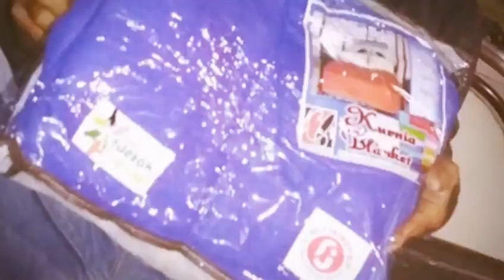300 Selimut Hangat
"terima kasih.."

ujar mereka saat kita berbagi selimut untuk tukang becak dan kaum pinggiran yang terlelap dalam dinginnya malam hari..

tertidur..
terbangun..
ada yang kaget saat kita memberikan selimut hangat buat mereka, namun keletihan kami terbayar saat rona wajah dan raut muka menunjukkan kebahagiaan saat menerima selimut hangat tersebut..

pak, ibu, mbah..
ijinkan kami tidak akan pernah berhenti sampai disini, biarkan kami menjalani amanah dari donatur yang selalu memberi, baik ide, dukungan, motivasi, ataupun materi.. berikanlah kami doa untuk selalu terus berbagi..